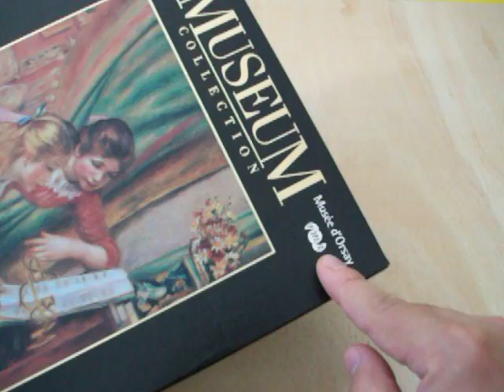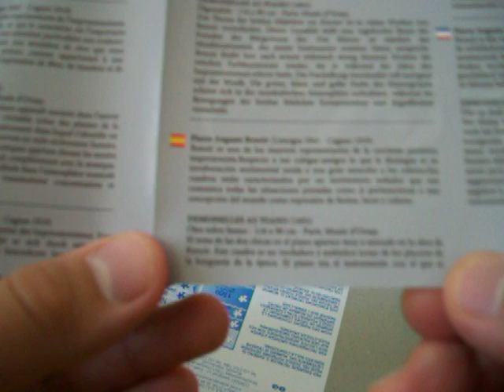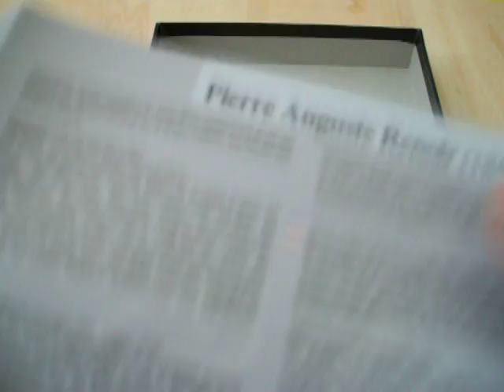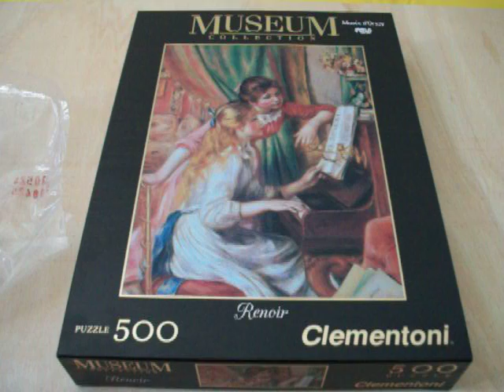Pierre-Auguste Renoir, Impresionismo, Demoiselles au Piano (1892)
Hermoso cuadro de el pintor impresionista francés Renoir, se encuentra en el musee d, Orsay en París.